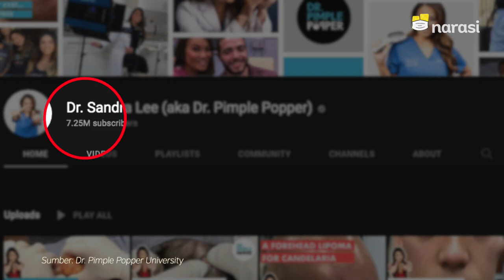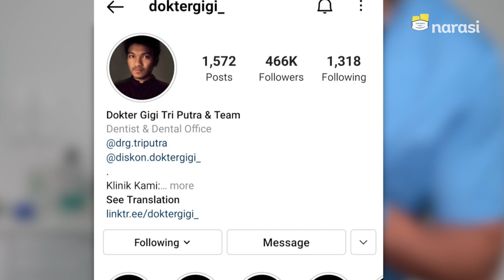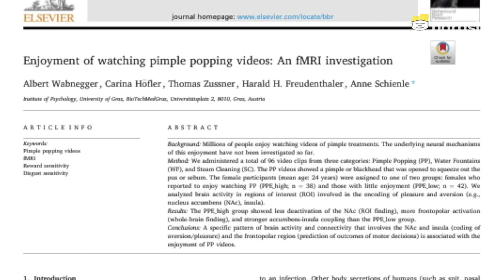Fenomena Pimple Popper: Kenapa Orang Suka Lihat Video Menjijikkan? | Buka Data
Pernah enggak kamu melihat video ekstraksi komedo? Atau mungkin pembersihan karang gigi?

Sebagian orang merasa geli dan jijik untuk melihatnya. Tapi, bagi sebagian orang, mereka bisa binge-watch video seperti itu berjam-jam!

Kenapa, ya, ada orang yang suka melihat video menjijikkan seperti itu?

Tonton Buka Data eps. [Fenomena Pimple Popper: Kenapa Orang Suka Lihat Video Menjijikkan?] dan episode lainnya hanya di atau klik

(Narasi)